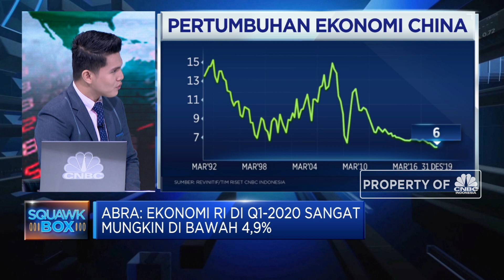Dampak Corona, Ekonom: Q1-2020 PDB RI Sangat Mungkin di Bawah 4,9%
Penyebaran virus Corona disebut ekonom telah menjadi sentimen yang ikut menekan perekonomian China yang tengah mengalami perlambatan ekonomi akibat perang dagang. Ekonom Indef, Abra El Talattov menyebutkan berkaca dari kondisi saat ini, Bank Dunia ymenyebutkan penurunan 1% PDB China berdampak pada perlambatan 0,3% pada PDB Indonesia, sehingga diperlukan upaya pemerintah untuk menyesuaikan asumsi makro dalam APBN karena kondisi ini akan mempengaruhi penerimaan dan belanja APBN.

Selengkapnya saksikan dialog  Muhammad Gibran dengan Deputi Bidang Koordinasi EKonomi Makro dan Keuangan, Kemenko Perekonomian Iskandar Simorangkir dalam Squawk Box, CNBC Indonesia (Selasa, 18/02/2020)